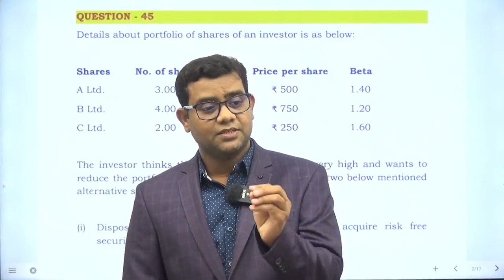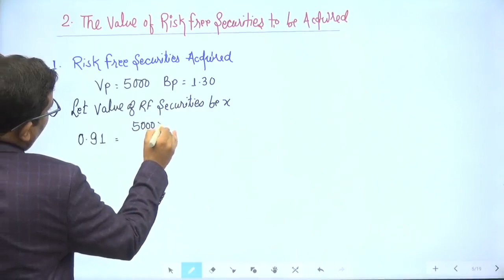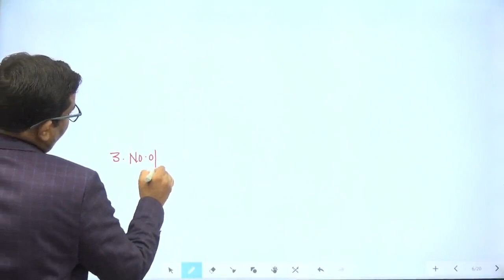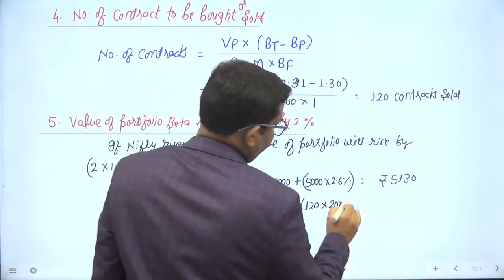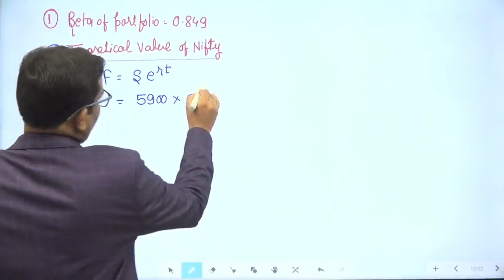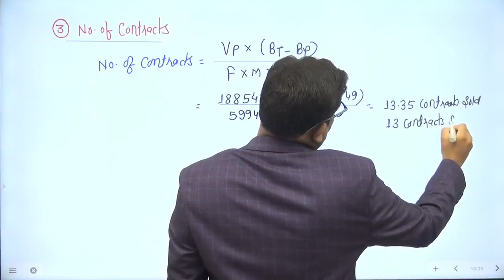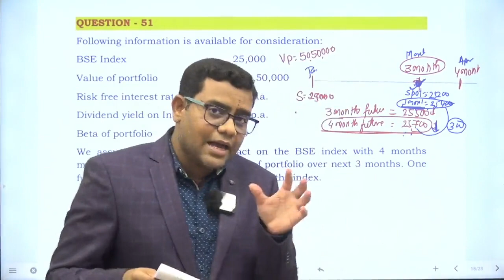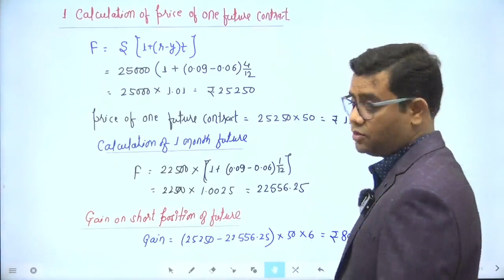DERIVATIVES LECTURE NO. 16